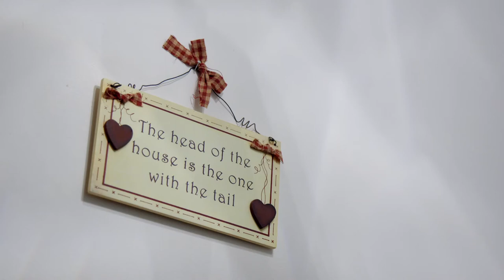Puppy Parents Going The Extra Mile | The Supervet: Noel Fitzpatrick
Dexter the Dobermann is depressed after losing his puppy pal and having serious spinal surgery. Will his parents love and support get him through? Watch the full series Thursdays at 8pm. Stream the entire series on All 4.